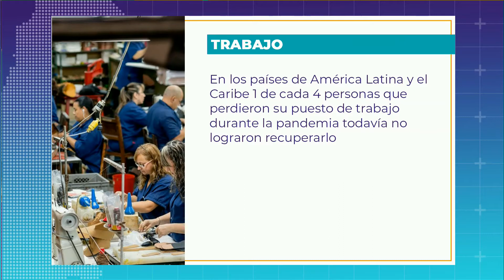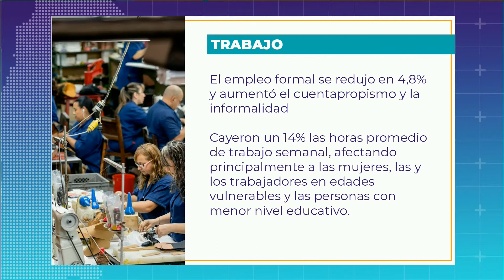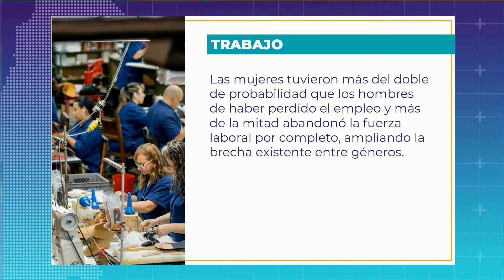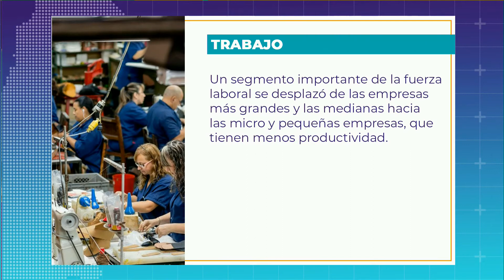La columna de Pablo Callejón: Trabajo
Cerca del 50% de los hogares sigue sin alcanzar el nivel de ingreso total que tenia precio a la crisis, según un relevamiento realizado por el Banco Mundial y el Programa de las Naciones Unidas para el Desarrollo (PNUD).